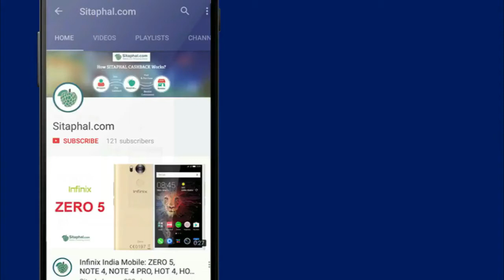Tenor (10.Or) Smartphone - Sale & Booking Online (Flipkart, Snapdeal, Amazon)